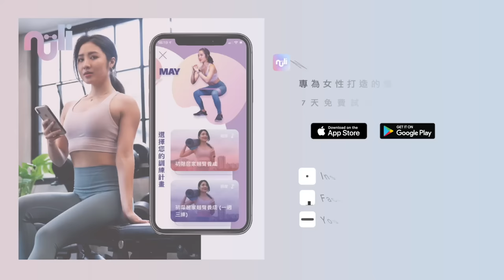躺著就可以做！徒手10分鐘核心撕裂者腹肌運動｜每天一回練出馬甲線 At-home 10 min lying abs workout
躺著就行！10分鐘馬甲線核心腹肌養成運動
At-home 10 min lying abs workout

每個動作30秒 (有些動作中間不休息)

屈膝捲腹 Rolls in
輪流屈膝側捲腹Alternative rolls in
反向45度捲腹 Reverse crunch (45 degrees)
輪流抬腳 Leg Drop
45度碰腳停留 Leg tap (45 degrees)
腳踏車 Lying bicycles  3 reps
Rest

輪流游泳捲腹Alternative swimmer crunch
45度停留 45 degrees hold
蝴蝶卷腹Butterfly ups
屈膝碰地 90 degrees leg tap
Rest

剪刀腳 Lying scissor cross
上腹部捲腹 Upper crunch
上腹部輪流捲腹 Upper crunch alternative tap
抬腳+捲腹 Leg raises with crunch

Stretch